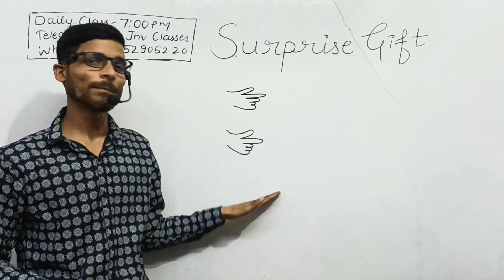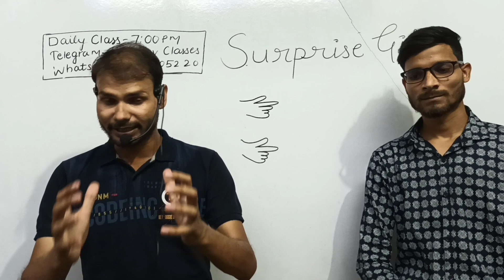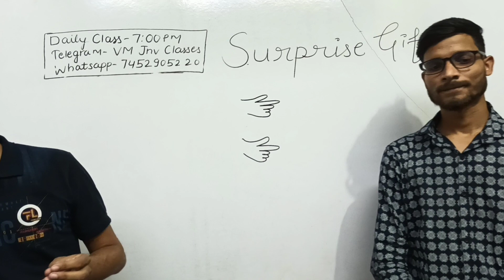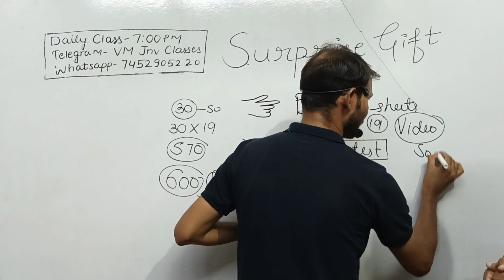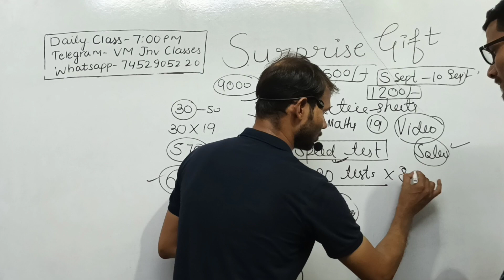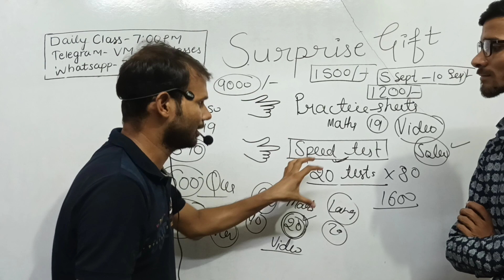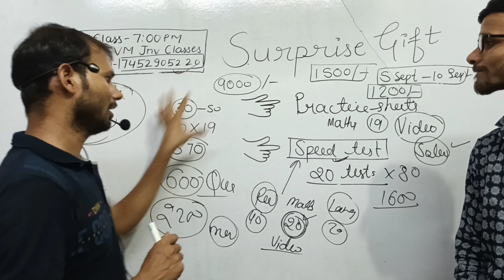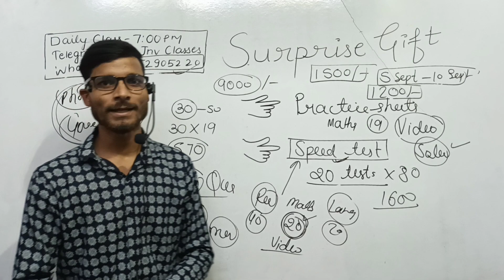Big announcement आप सभी के लिए/ VM Jnv Classes / Jawahar Navodaya vidyalaya